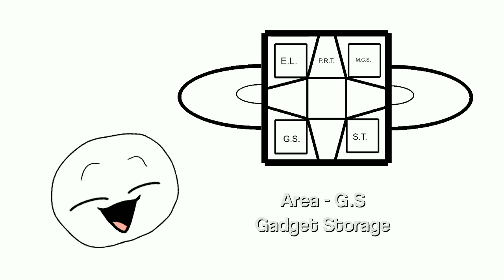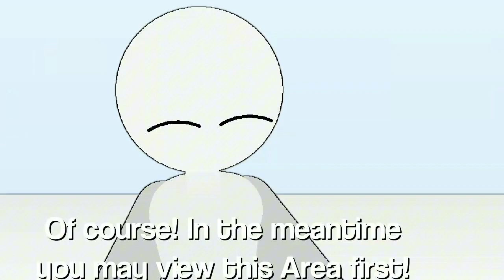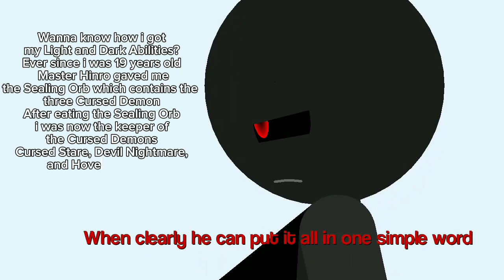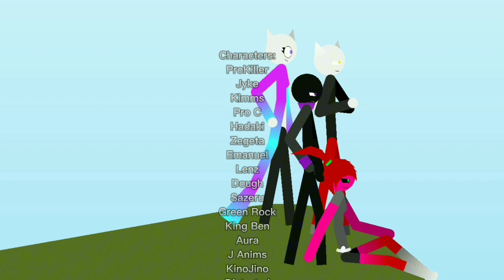LegendHeroes: EP 23/Tour's Disturbance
Having good and bad things happening here lol

Anyways hope you enjoy today's episode
pretty easy ngl if only i wasnt lazy

i hope you enjoy for today's video :D

UserName in Discord: ProKillerTheCatPhone#6755